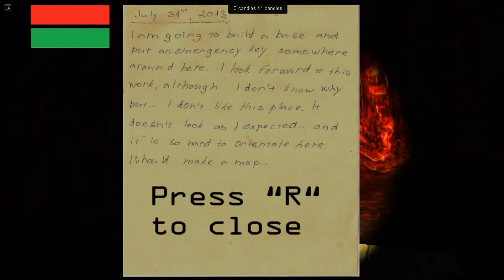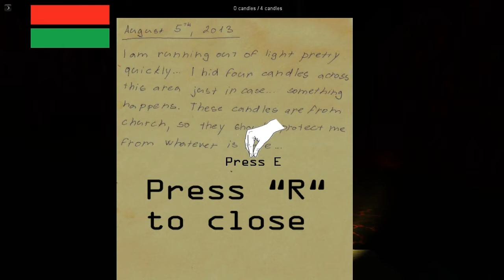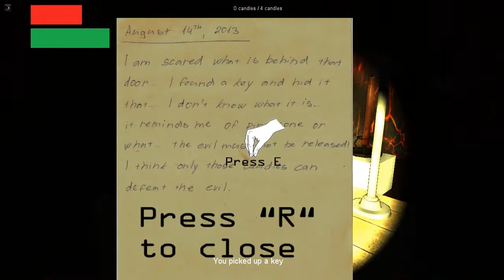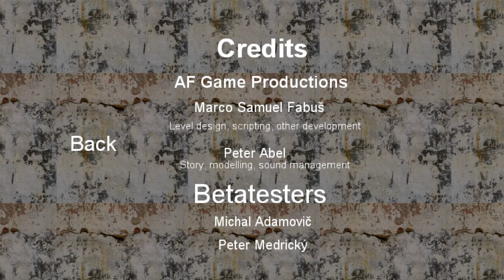Ferr : Inside Horror Game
Ihr wollt mehr solcher bekloppte Videos sehen?

► Favorisiert und Liked das Video falls es euch gefallen hat, damit würdet ihr mir sehr   helfen

► Betrete die Welt der Simbel! Sei ein Teil der Community! Rieche es! Schmecke es! Sehe es! SEI ES! Simbelianten! Zu Ruhm und Ehre!